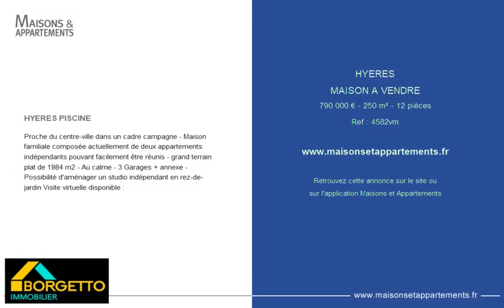HYÈRES - MAISON A VENDRE - 790 000 € - 250 m² - 12 pièce(s)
Référence : 4582vm

HYERES PISCINE

Proche du centre-ville dans un cadre campagne - Maison familiale composée actuellement de deux appartements indépendants pouvant facilement être réunis - grand terrain plat de 1984 m2 - Au calme - 3 Garages + annexe - Possibilité d'aménager un studio indépendant en rez-de-jardin Visite virtuelle disponible :

Cette annonce vous est proposée par l'agence BORGETTO IMMOBILIER

|2690663|